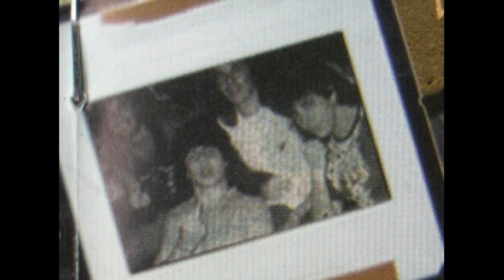STRESS - O Lixo/Drum Solo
Band: STRESS
Country: Brazil
Album: Live 'n' Memory (Compilation)
Format: CD
Year: 2009
Label: Metal Soldiers Records
Recorded Live at Gasômetro Theatre, Belém/PA, Brazil, 13 May 2005

Line up:
Roosevelt "Bala" Cavalcante: Bass, Vocals
André Lopes Chamon: Drums
Christian: Guitars
Paulo Gui: Guitars, Backing vocal

Track list (Live):
1. Heavy Metal
2. Sodoma e Gomorra
3. A Chacina (A Curra)
4. Stressencefalodrama
5. Inferno Nuclear
6. Flor Atômica
7. Mate O Réu
8. Folha no Vento
9. O Lixo/Drum Solo
10. Não Desista
11. A Tua Mãe É Moça

In Memory (Demos):
12. Vale O que Tem (Demo 1986)
13. Vida e Glória (Demo 1986)
14. Nossa Vez (Demo 1986)
15. Aventura (Demo 1986)

Bonus track:
16. Coração de Metal (Demo 2005)